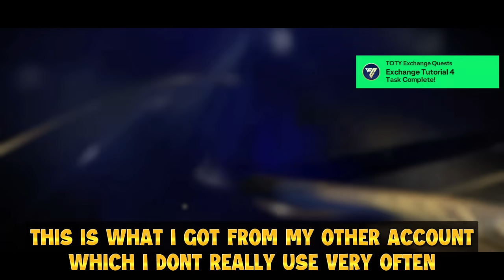100K GEMS PACK OPENING! WAS IT WORTH IT?! TOTY GUIDE AND CALCULATION! FC MOBILE 24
100K GEMS PACK OPENING! WAS IT WORTH IT?! TOTY GUIDE AND CALCULATION! FC MOBILE 24

Contents That I Make:
Player Reviews
Amazing Packs
Gameplay
VSA Tips and Tricks
Event Guide
New Updates
New Features

Events in FIfa Mobile 22:
Camelot
Carniball
Heartbreakers
Heroes
Kickoff
Icons
Lantern
Neon Nights
New Beginnings
Scream Team
Spring
Top Transfers
TOTS Team of the Season
UCL
UECL
Tropical